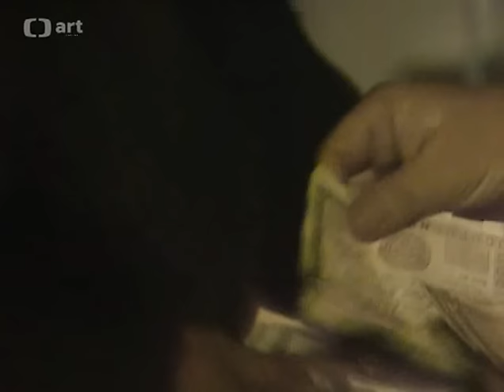Jako kníže Rohan 1983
Podruh Špáta ze dne na den zbohatne, ale neposlouchá svojí ženu, nešetří proto a hostí sousedy, kupuje dům, najímá svojí služku. Myslí si, že bude žít z kapitálu až do konce života, ale místo toho se zadlužuje, kašle na svojí ženu i na budoucnost. Přijít o peníze je ale to nejmenší, co nás někdy může čekat, když si nevážíme toho, co máme. V hlavní roli Vladimír Menšík.